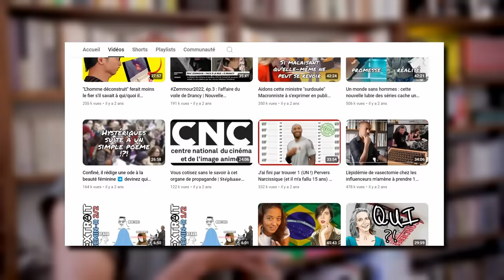Trop c'est trop : plus de ça sur cette chaîne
Où je fais mes adieux à une plateforme de contenus au célèbre logo tricolore
🔴 Vidéo originale by @konbini et qui traite des midgirls

00:00 clap dernière
01:20 pas sur le physique
04:10 la beauté est subjectHive
06:25 la beauté moyenne des gens moyens
08:58 la feinte sororité
10:10 bye bye Konbini